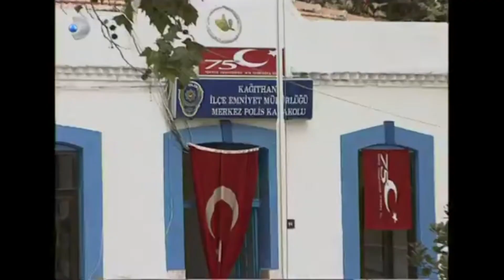Önder Kötü Haberi Verdi! - Ruhsar 46. Bölüm